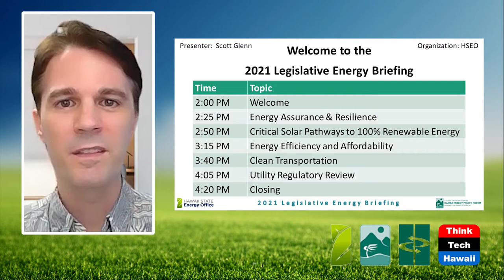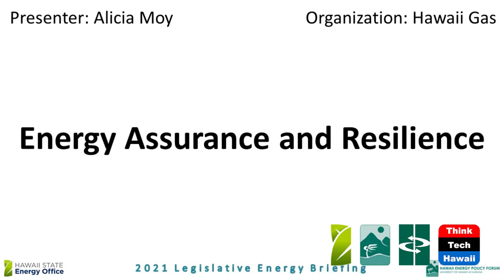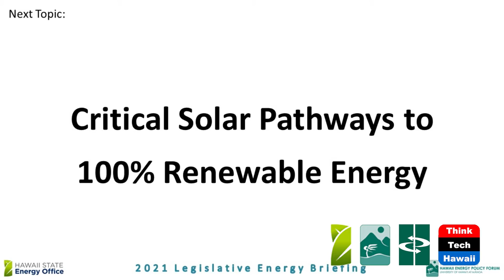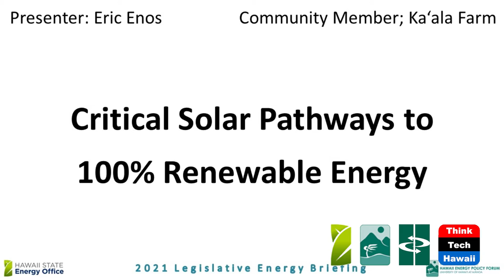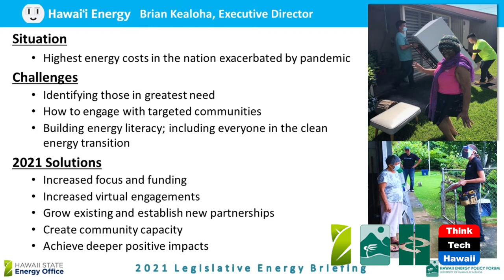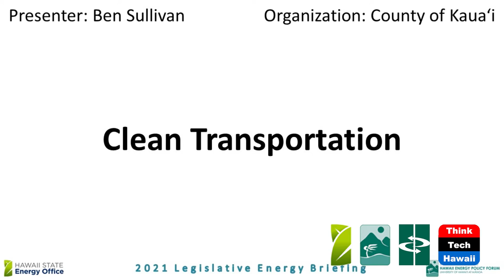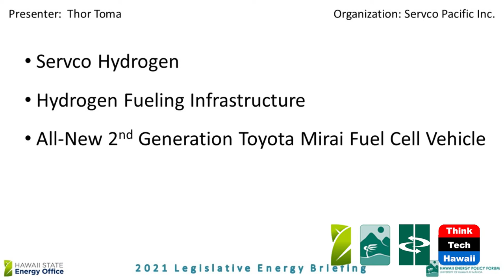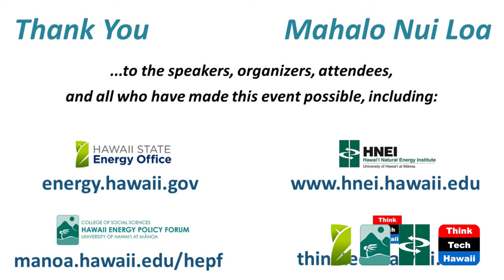HSEO / HEPF / HNEI Energy Briefing 2021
The Hawaii State Energy Office, the Hawaii Energy Policy Forum and the Hawaii Natural Energy Institute will be presenting a Legislative Energy Briefing on Zoom with ThinkTech Hawaii on Friday, January 15, 2021, beginning at 2 PM and concluding by 4:30 PM.

As our House and Senate members consider legislation to support economic recovery, we have asked all our speakers to share their 1) current situation, 2) challenges and 3) 2021 solutions to help Hawai`i achieve a resilient, prosperous, carbon free economy.